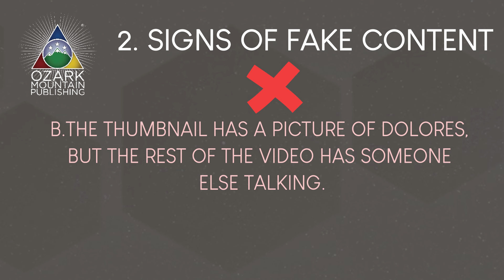Watch Out For Copyright Violators Making Fake Dolores Cannon Videos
Our team is aware of many copyright
 violators who create content using Dolores Cannon's name, likeness, videos, voice, and AI-generated voice to trick viewers into watching their content. Our team is working to address these copyright violations. We wanted the public to know the situation so they are not scammed. We also ask for your help.

How to spot unauthentic Dolores Cannon content:

1. Check the content's source page. Videos on the Ozark Mountain Publishing (@ozarkmt ) and Dolores Cannon (@dolorescannon2012 ) YouTube channels are authentic.

Channels that have our permission to use our content either directly hosted the lecture/interview Dolores was a guest on or are following our Content Use Guidelines, listed on the Ozark Mountain Publishing Website.

2. Look for these signs of a fake video.
Signs of a fake video:

A. No Ozark Mountain Publishing branding is in the video or thumbnail.

B. The thumbnail has a picture of Dolores, but the rest of the video has someone else talking.

C. When the voice in the video or words on the thumbnail cover topics like Increasing wealth, improving luck, attracting soulmates, things you should buy, Signs you are a metaphysical being, what your palm shape says about your personality, or future events you should fear.

D. If the voice of Dolores, the talking style, and the words said sound like something an energetic, motivational speaker would say.

Thanks for reading this public service announcement!